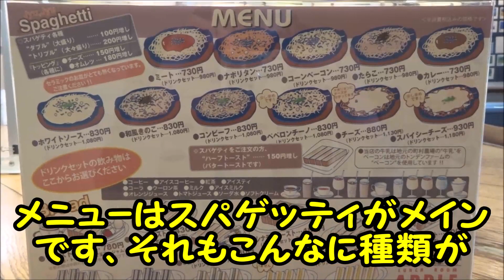熱々スパゲッティの老舗喫茶店、江別駅前「アップル」で激盛りスパゲッティを！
▼アップル